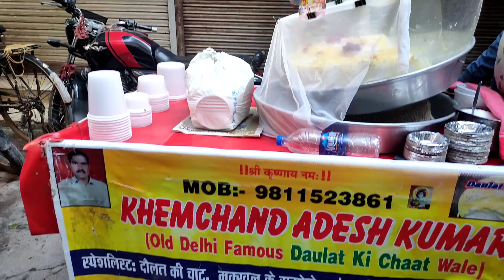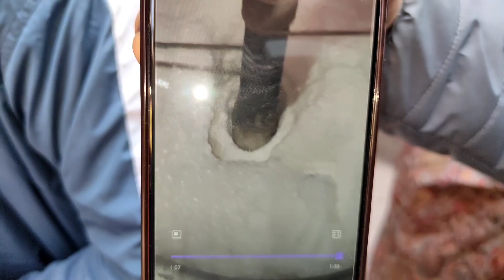Khemchand Daulat ki Chaat Original Recipe | Chandni Chowk | Street Food Delhi | Foody Sharma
Use TubeBuddy for excellent results in Youtube

Khemchand Daulat ki Chaat | Delhi Street Food | Chandni Chowk

Address : Khemchand Daulat ki Chaat

Naughara Jain Temple Kinari Bazar Gali Paranthe wali Chandni Chowk, Old Delhi, Delhi, 110006

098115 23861